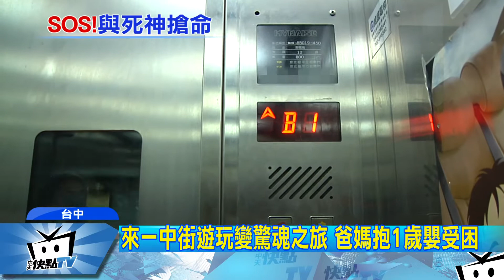20180120中天新聞 一家7口驚魂！ 逛一中街困電梯 阿嬤氣喘發作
一家7口從台北開車  到台中一中街來旅遊，車子停到地下停車場之後，一家人要搭電梯上樓，不料這時，電梯突然故障，4個大人3個小孩，其中還有1歲嬰兒，卡在電梯內半個小時，阿嬤還因為太緊張，氣喘發作，一旁的孫子不斷安撫阿嬤說「不哭不哭」，全家關了半個小時才被救出來！